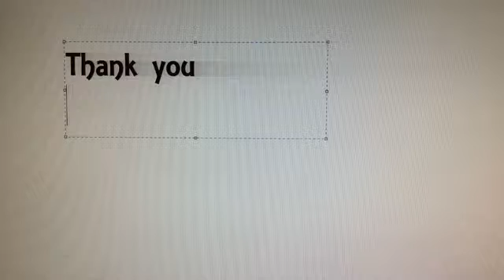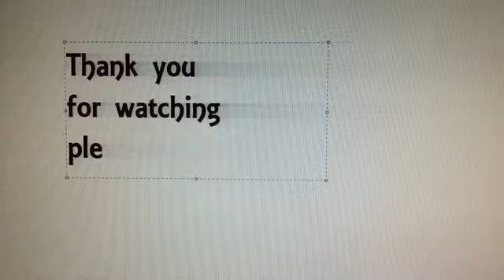Avanesh's movie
Avanesh explored movie making techniques using editing software to create a stop-motion animation movie.